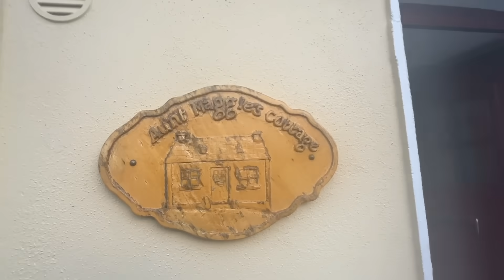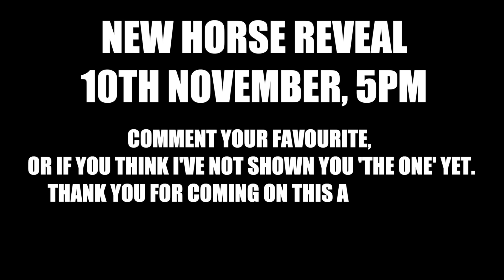DECISION TIME IN IRELAND 🇮🇪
After an epic four days in Ireland seeing some gorgeous horses, we have one left to see before making the big decision. Of course, there are a few people's approval I need first...